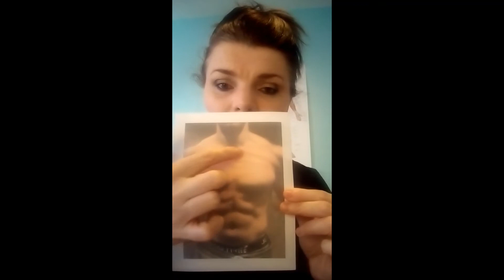Rippling Muscle Disease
In this video I talk about a rare condition called Rippling Muscle Disease, what causes it, the symptoms and how to manage the condition.